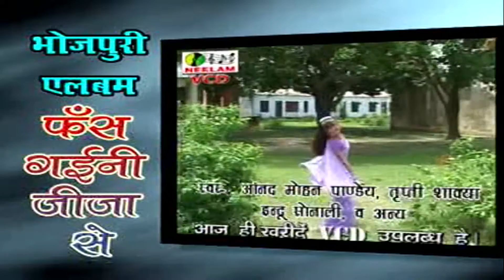अबकी ता जाइब धनियाँ | Abki Ta Jaib Dhaniyan | ई शाला धोती वाला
Abki Ta Jaib Dhaniyan \\ अबकी ता जाइब धनियाँ \\ ई शाला धोती वाला \\ Latest Bhojpuri Video Song

Song : Abki Ta Jaib Dhaniyan

Album - E Shala Dhoti Wala

Director : Rajiv

Writer : Paras

Singer - Rupam Varma & Trapti Shakya & Vijay Bahar

हमारी विशेषज्ञता म्यूजिक विडियो, डाक्यूमेंट्री फिल्म, शार्ट फिल्म, वेब एपिसोड्स, फीचर फिल्म्स, सेरिअल्स, कॉर्पोरेट विडियो, अद्वेर्तिसेमेंट फिल्म, जिंगल्स, सांग्स बनाने में है!!

Thank You So Much By : Bhojpuri Lok Geet